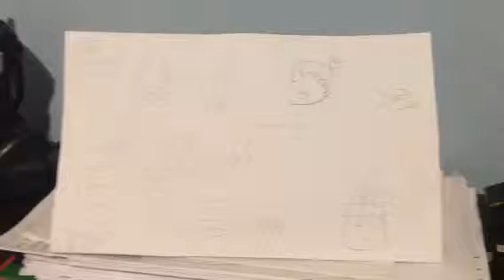Questo è un reality show-le squadre diminuiscono-ep 9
Benvenuti in questa nuova puntata di questo è un reality show,oggi sceglieremo le squadre.
AAAAAAAAAAAH!
Ciao